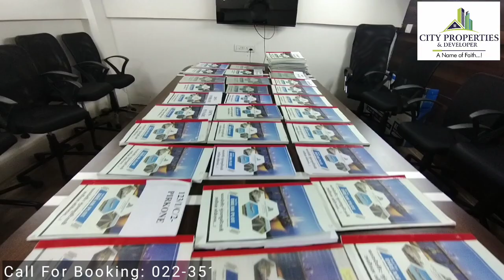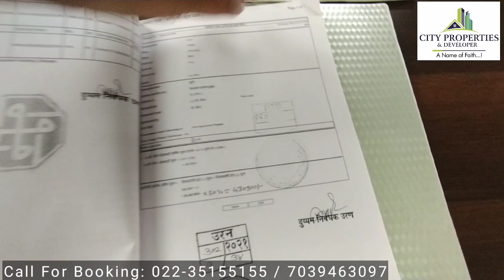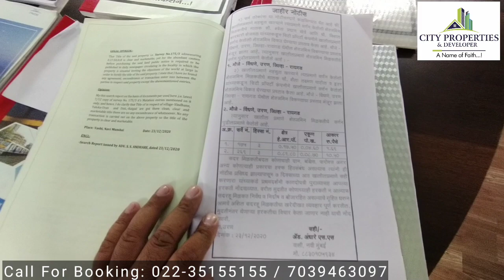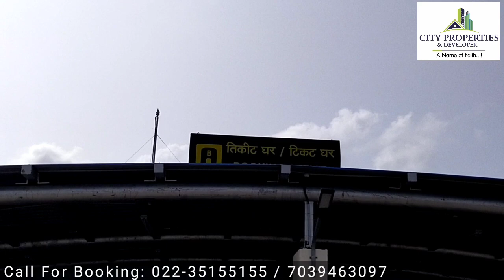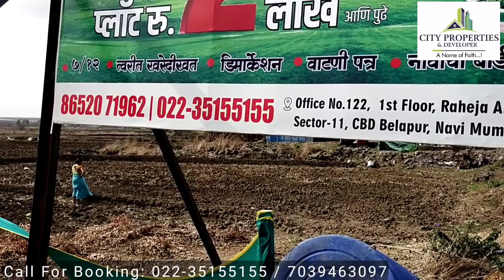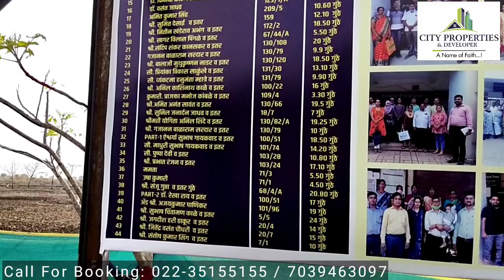BOOK OPEN PLOT ONLY 11000 | Near Ranjanpada Station | एयरपोर्ट के पास | NEW MUMBAI | Low Budget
OFFICE NUMBER 122 FIRST FLOOR Raheja ARCADE sector 11 Belapur New Mumbai pin code 400614
Phone number :-